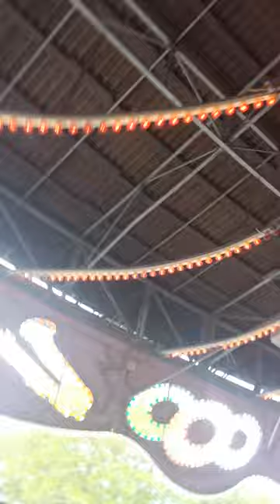The music express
Hell of a fun ride